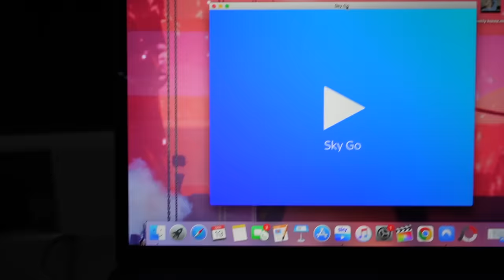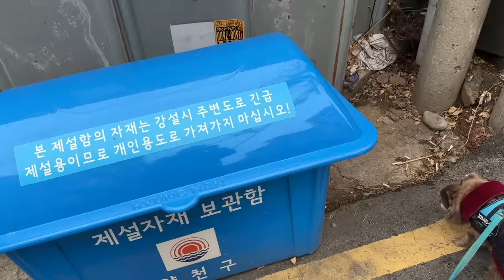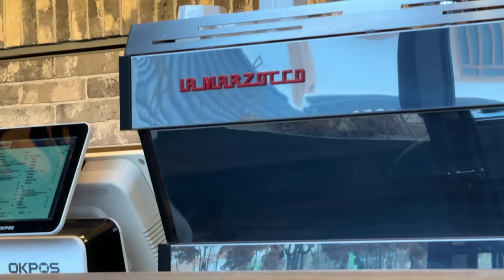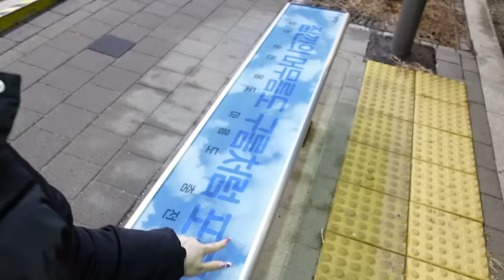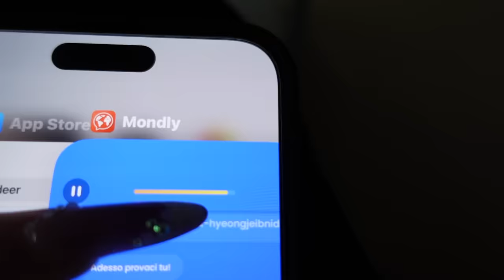weekly vlog korea | imparo il coreano e sorpresa gigante per voi...venite in corea!!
♥ ♥ ♥ ♥ ♥ ♥ ♥ ♥ ♥ ♥ ♥ ♥ ♥ ♥ ♥ ♥ INFOBOX♥ ♥ ♥ ♥ ♥ ♥ ♥ ♥ ♥ ♥ ♥ ♥ ♥ ♥ ♥ ♥

❤ VINTED ▹ @ila0203

♡ INFORMAZIONI UTILI
❤ Con cosa registro : Canon Eos 70D (obiettivo 18-55)
❤ Camera Vlog: Sony dsc rx100 M4
❤ Con cosa edito : Final Cut Pro X
❤ Anteprime video: PicMonkey / Pizap